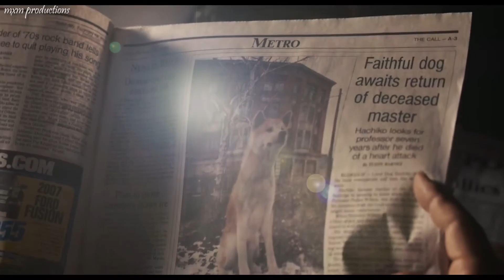hachiko(mmv) - safe inside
Movie - Hachiko
Song : James Arthur - Safe inside